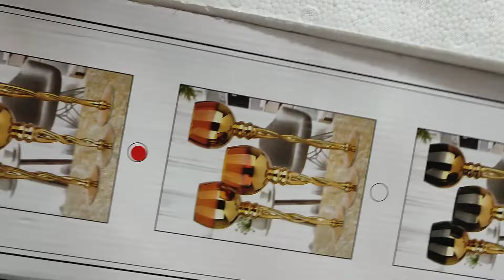تمن جرام الدهب 💍عيار 21 💫سعر الدهب اليوم في المغرب 🇲🇦جولة في محل الاواني وتريات 💥